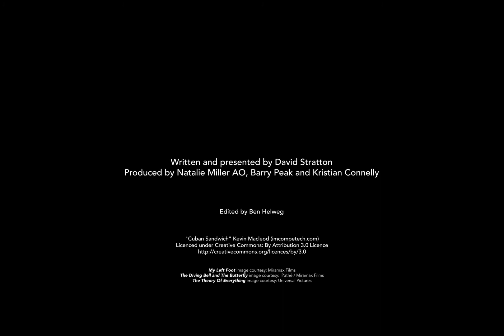David Stratton reviews Breathe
David Stratton reviews Breathe showing at Cinema Paradiso and Luna on SX